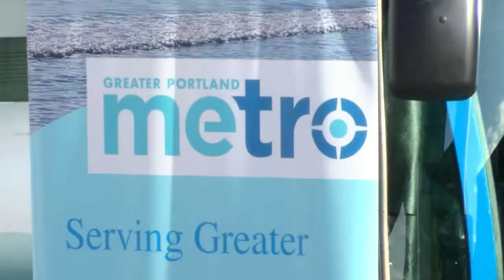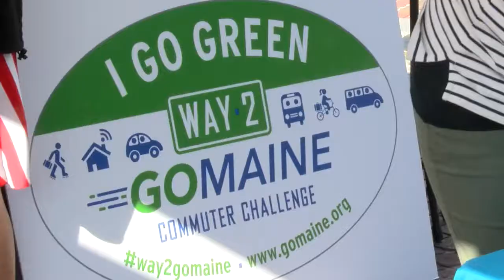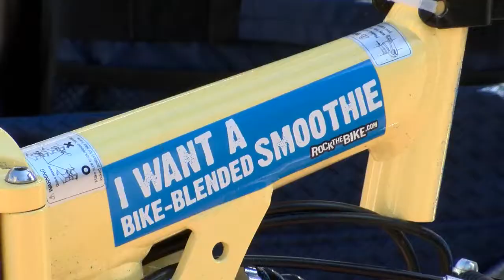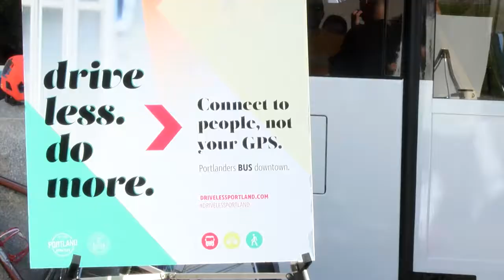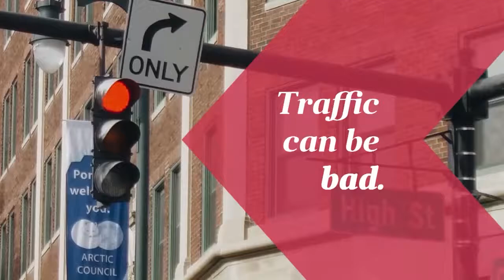Portland's "Drive Less, Do More" Campaign Launch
A coalition of government and environmental groups kick off their Drive Less, Do More campaign in Portland's Monument Square